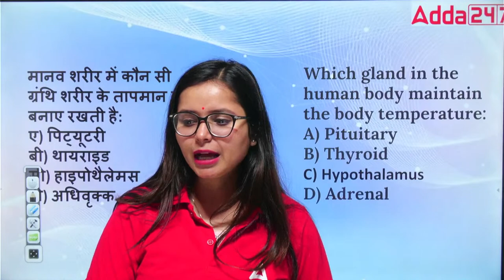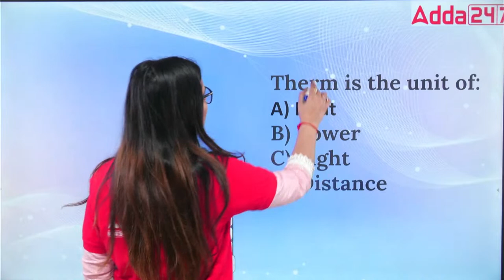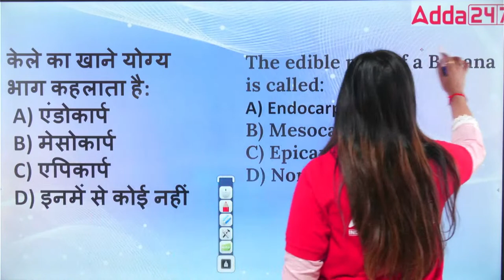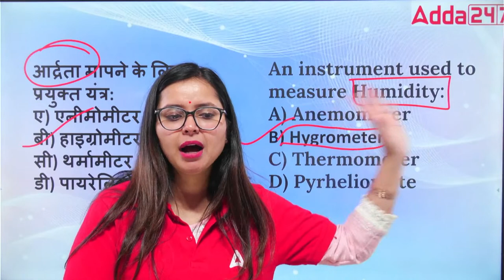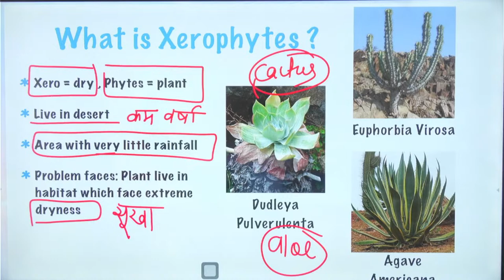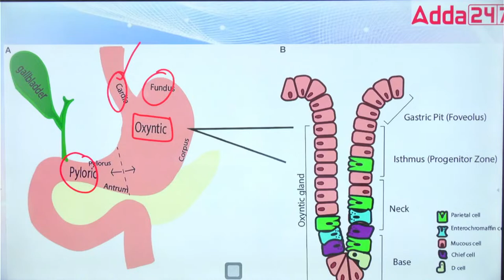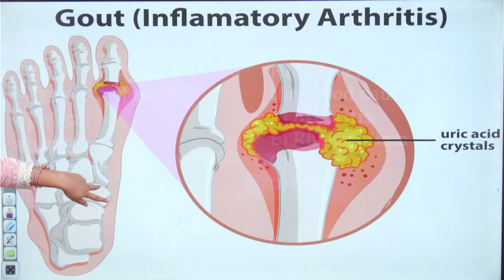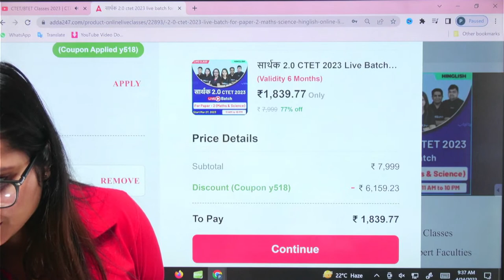CTET/Bihar TET Classes 2023 | CTET/Bihar TET Science Paper 2 Class #1 | CTET Science By Kajal Ma'am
In This Video, We Will Study CTET/BTET  Science For CTET/Bihar TET Classes 2023 | CTET/Bihar TET Science Paper 2 Class #1 | CTET Science By Kajal Choudhary | CTET Science | CTET Science Marathon Class | CTET Science Paper 2 Chapter Wise | CTET Science Paper 2